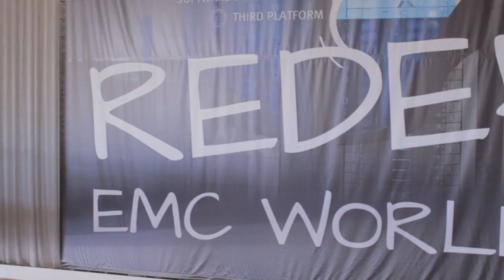Amy Lewis & John Troyer | EMC World 2014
Amy Lewis, Cisco, and John Troyer, TechReckoning, with Stu Miniman, at EMC World 2014